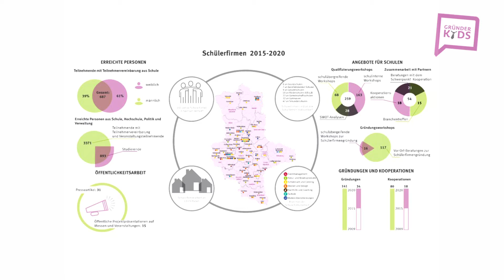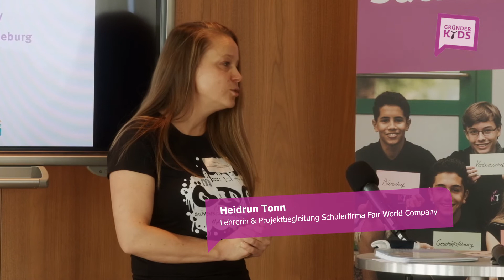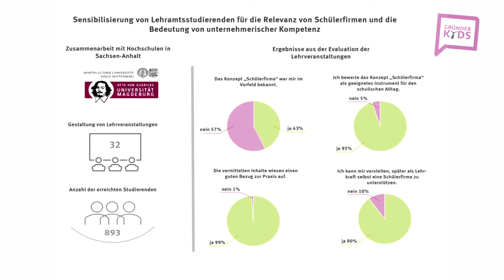Pressefrühstück des Projekts GRÜNDERKIDS - Schülerfirmen Sachsen-Anhalt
Zum Abschluss der fünfjährigen Förderperiode hat das Projekt GRÜNDERKIDS - Schülerfirmen Sachsen-Anhalt Vertreter der Presse zu einer Infoveranstaltung eingeladen. Im Gespräch mit verschiedenen Interviewpartner gab das Projekt einen Einblick in die vielfältige Arbeit der Schülerfirmen und auf Projektergebnisse und zukünftige Vorhaben.